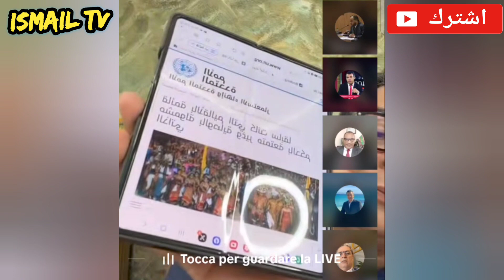الدكتور منار السليمي الجزائر هي المستعمرة الوحيدة التي لا زالت تحت الحكم الفرنسي